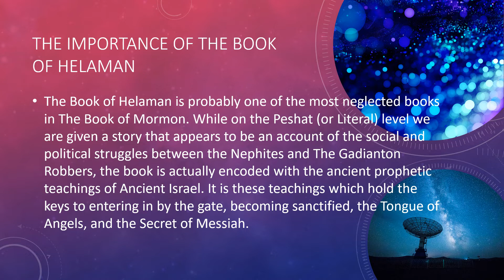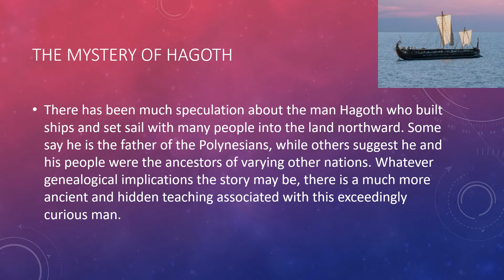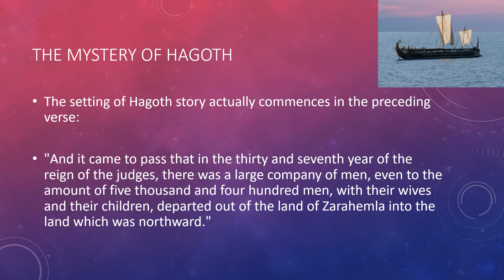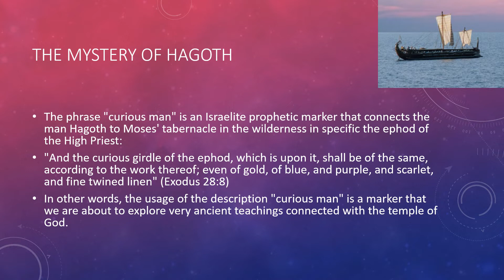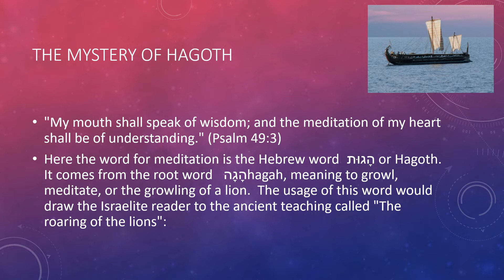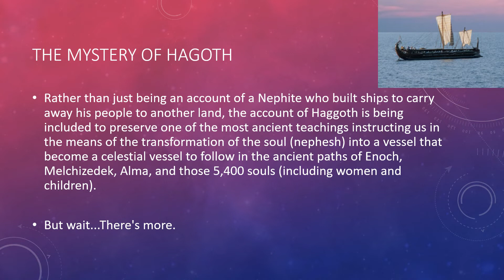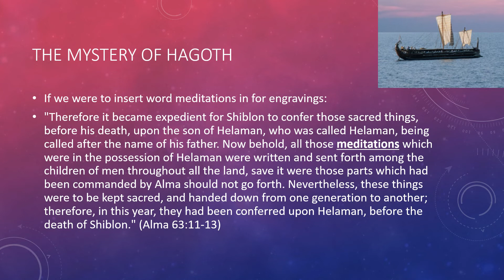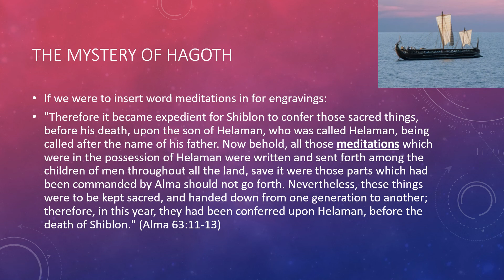Beholding Eternity Introduction to Helaman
Part 1- Exploring The Prophetic Tradition and Disciplines of The House of Israel through The Book of Mormon